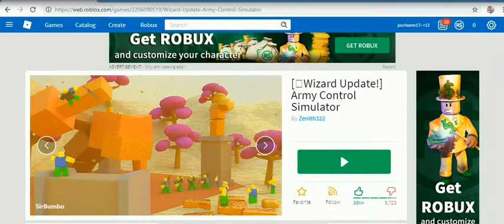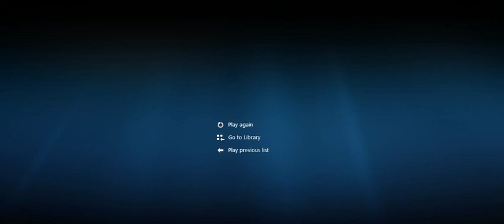ROBLOX 2019 BY CRISTHAN -11